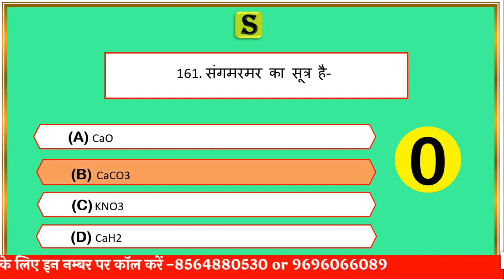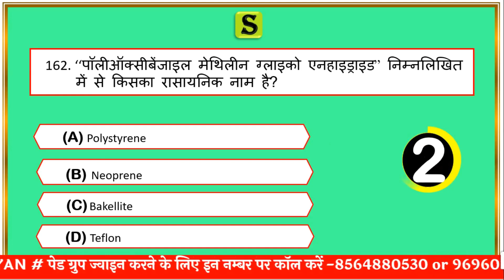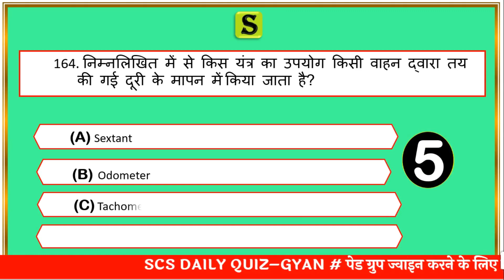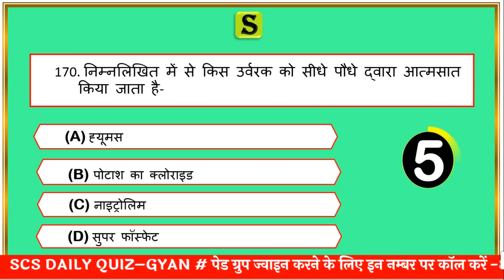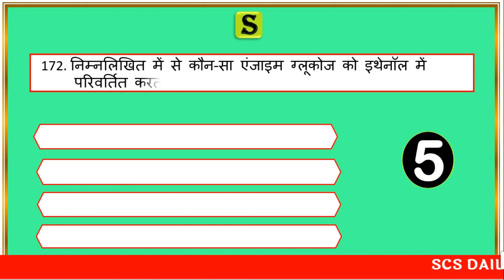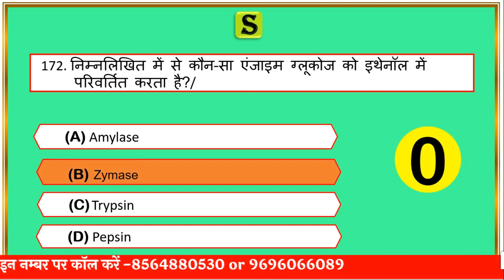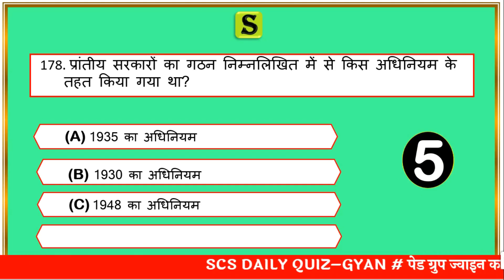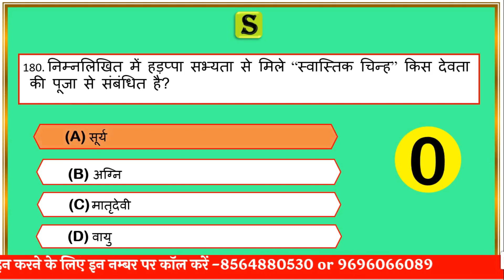Samanya gyan general knowledge question answer gk quiz test series uppsc upsssc up ro ahc beo scs 9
is video me Indian geography  World geography , history, indian polity, current affairs, science, economy aadi subject se most  important Questions ko quiz ke roop me solve Karaya gya hai, jo aagami paper  UPSSSC lekhap vdo junior assistant ,UPPSC prelims,ro aro beo ,upsi , Allahabad highcourt ro aro ca, aadi ke exam ke bahut hi important hai.